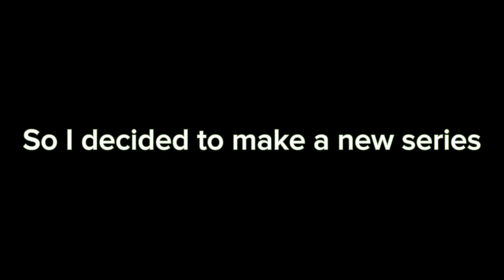My First Video About Hay Day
One day @Kaygeezr told me that I had to make more videos about other games, so I decided to make a new series: Hay Day!
My very first time playing Hay Day was seven years ago, and I was inspired by my sis who played Hay Day to level 110 (now she stopped)
Yeah I’m gonna do more contents for Hay Day in the future

  Undertale OST 7: Anticipation
  Simple - iMovie

Intro: Supercell Hay Day 10 years intro sounds
Outro: Rolling Sky: Horizon Cruise

I have a lot of projects to bring out soon…